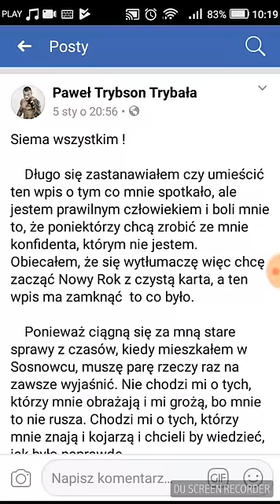Trybson tłumaczy "nie jestem konfidentem"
Paweł Trybson Trybała, to kontrowersyjna postać w Polskich mediach. Aktualnie Paweł trenuje MMA i podpisał kontrakt z federacją Fight Exclusive Night, wcześniej wspólpracował z federacją PLMMA. Jest znany przede wszystkim z telewizyjnego show "Warsaw Shore", ale jak sam mówi to przeszłość i chce być kojarzony tylko i wyłacznie ze sportem. Trybson wczoraj tj. 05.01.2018 zabrał głos w sprawie (pomówień?), które w ostatnim czasue mają miejsce, a mianowicie jest uznawany w różnych kręgach za "konfidenta". Zapraszam do dyskusji w komentarzu i zapoznania się z tym co ma do przekazania Paweł Trybson w poście na facebooku.

Film pełni rolę informacyjną i nie popiera żadnej ze stron konfliktu.

Co myślicie o tej sytuacji? Piszcie w komentarzach. Nie zapomnij dać suba i kliknąć w dzwonek.

Tagi: pawel,trybson,trybala,mma,warsaw,shore,tlumaczy,sie,z,przeszlosci,bojka,zaglebie,sosnowie,wca,plmma,fen,opinia,komentarz,atak,wyjasnienia,post,fb,facebook,nowosc,2018,oswiecinski,ksw,gala,cytat,prezentuje,hd,kaleson,kalesontv